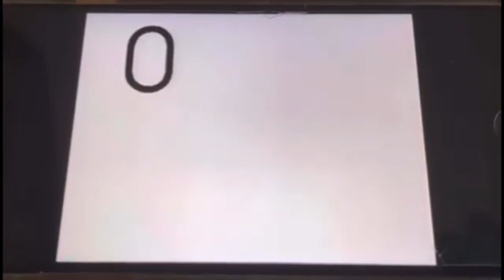Sesame Street: Episode 3808 (Full) (Recreation)